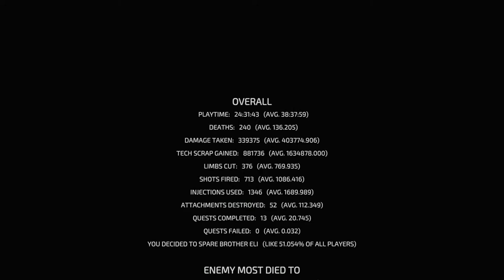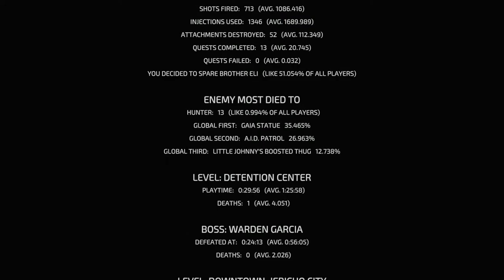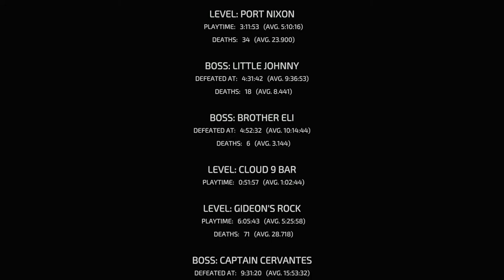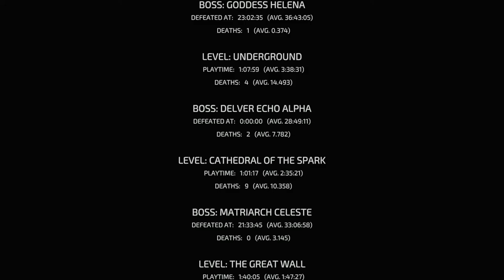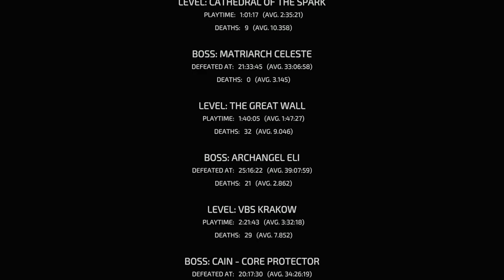THE SURGE 2 Walkthrough - PART 31 - ARCHANGEL ELI & ENDING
THE SURGE 2 Gameplay Walkthrough Part 31 includes the Warrior confronting Archangel Eli and the ending.

This walkthrough for THE SURGE 2 available on the PC, PlayStation 4, Xbox One, PlayStation 5 and Xbox Series X|S will include the Full Game, Main Campaign, Story Missions, Side Missions, Collectibles, Cutscenes, Gameplay and Ending.

The Surge 2 is an action role-playing video game developed by Deck13 Interactive and published by Focus Home Interactive for Microsoft Windows, PlayStation 4 and Xbox One. It is the sequel to 2017's The Surge.

The Surge 2 is an action role-playing game played from a third-person perspective. The game features a character creator which allows players to customize the appearances and gender of their player avatar. Players can utilize a variety of melee weapons to defeat enemies, whose limbs can be targeted and removed individually. Players can also dodge and parry attacks, which requires players to properly angulate their equipped weapon. Combat drones and consumables such as bio-sensors can also be deployed. When players kill or dismember their opponents, they can collect and equip the weapons, armor enhancements or tech left by them. Jericho city, the game's setting, offers alternate paths which players can explore freely. In the game, players will meet different non-playable characters and have to make different choices which will affect the game's world and story. Players can also leave graffiti messages in their game's world for other players to see.

The Surge 2 is set in a dystopian future where humans have exhausted the world's resources, leading to strained social and environmental conditions bringing mankind to the brink of extinction. CREO, one of the largest tech conglomerates, makes attempts at restoring the environment but with the task taking too long, a second process is developed, Project UTOPIA, a means to use nanites to complete the project faster but costing the lives of 95% of humanity. The nanites behind the project gain sentience, becoming a Rogue Process, and faced with the CREO board voting against their use, trigger a system-wide crash, killing or corrupting every machine and human connected to the CREO network. Project UTOPIA is then launched by an automated system, carrying the Rogue Process nanites.

The central plot of The Surge 2 takes place in Jericho City, an advanced metropolis surrounded by a giant wall aimed at stemming the advancement of the nanites. It follows an unnamed male or female character, dubbed the "Warrior", who is searching for Athena.